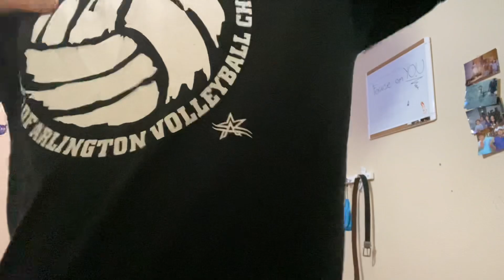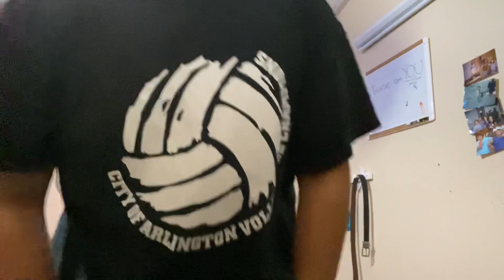ASMR | Fast&Aggressive hand sounds + soft spoken Shenanigans [ inspired by @PattyASMR ]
Today’s video was Inspired by @PattyASMR  and his soft spoken videos 🤟🏽😋🤟🏽

 Go peep the homie and his news’t videose put out

My Patreons 🖤🙌🏽 [thank you]

Shelley
Joni M
Omnia
Guzzo
Jeriana